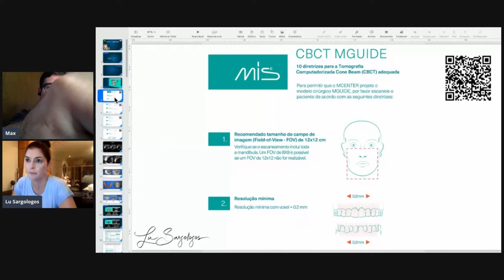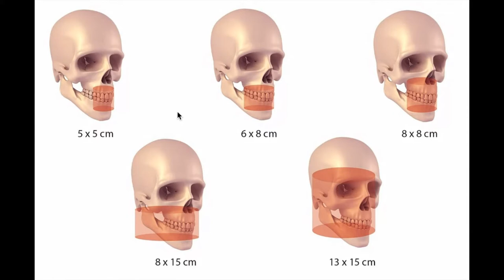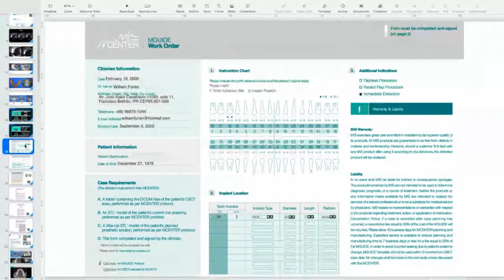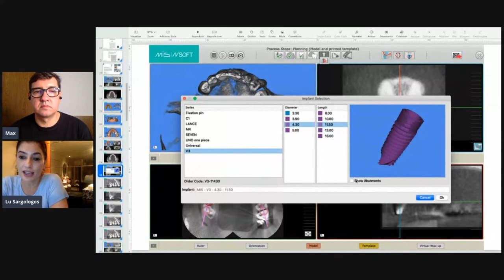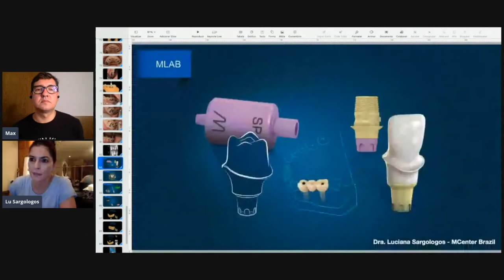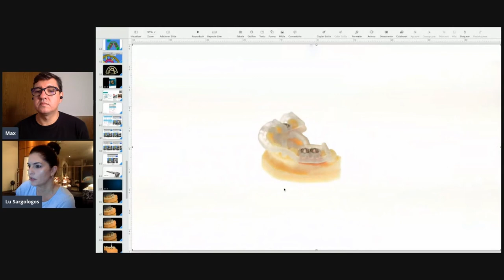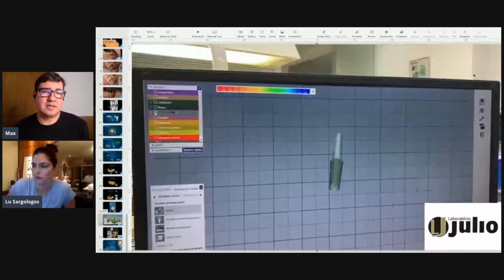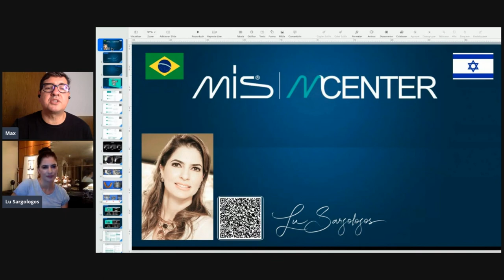Mguide - Guiada da MIS